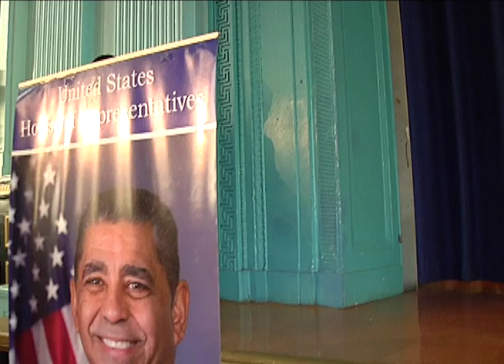Cumbre de educaion alto manhattan